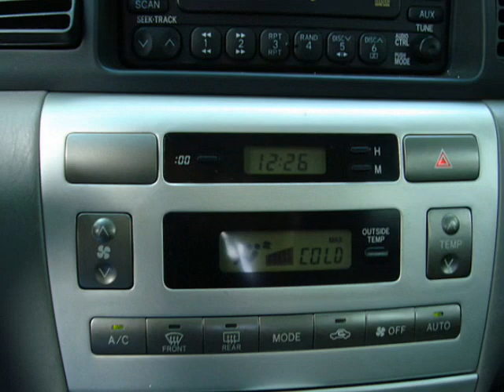Toyota Corolla SE-G 2007